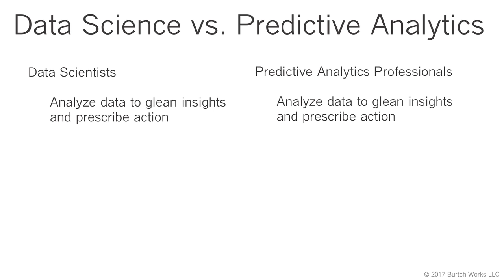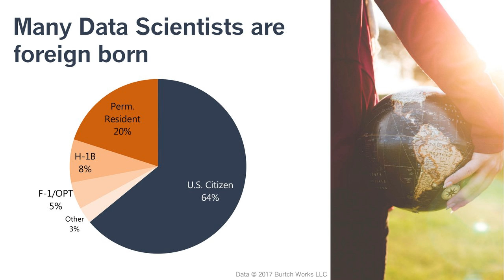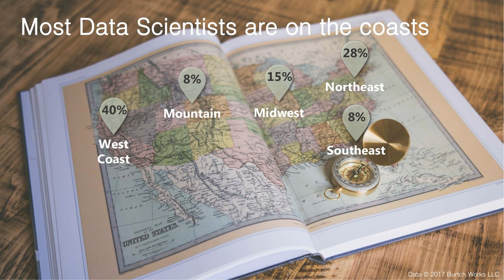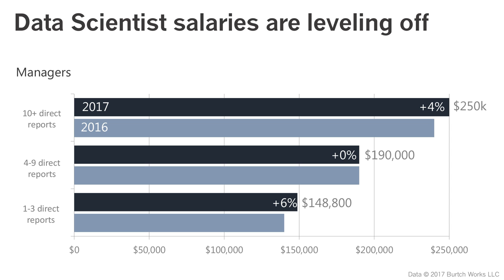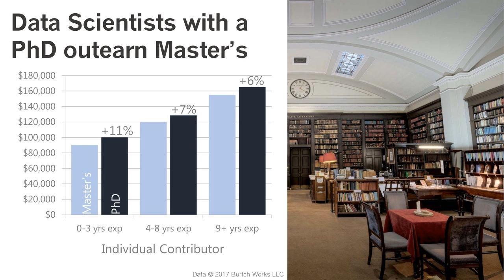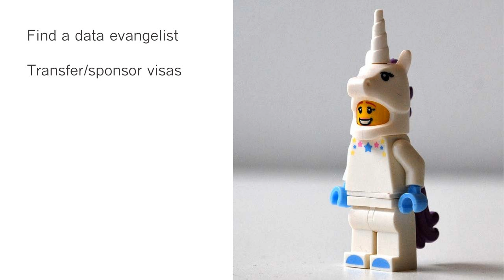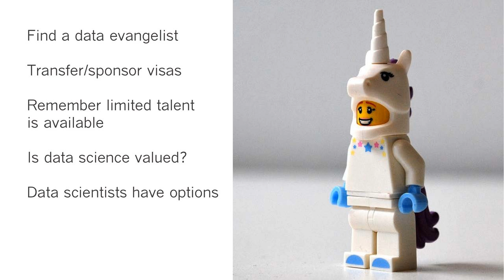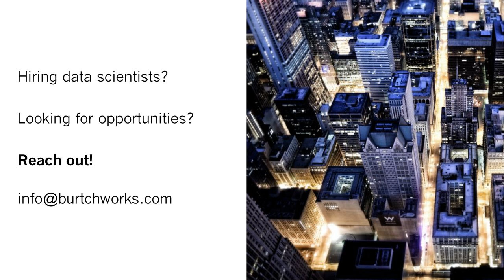Data Science 2017 Recap: Salaries & Market Insights in 10 Minutes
Looking for info about the data science market but don’t want to watch a 45 minute webinar? This video has all the major salary, demographic, and hiring market insights from our latest 2017 Burtch Works Study: Salaries of Data Scientists, condensed into 10 minutes!

Learn about the most exciting trends we’ve been able to observe taking shape for the "sexiest job of the 21st century".

Salary and demographic data was analyzed, and we'll share information about:

- Career level
- Industry & Geography
- Education, Residency Status & Gender
- Trends that show shifts in the direction of the data science market